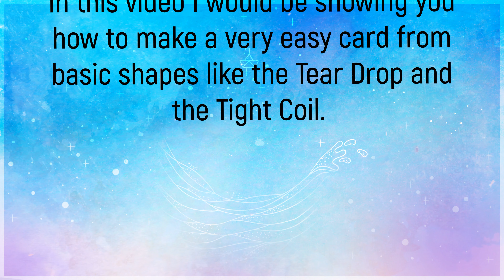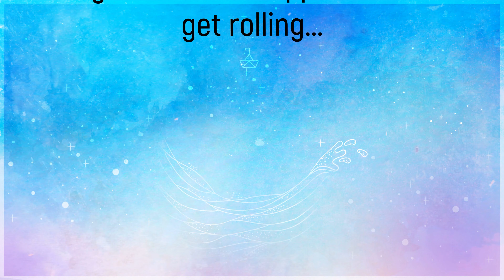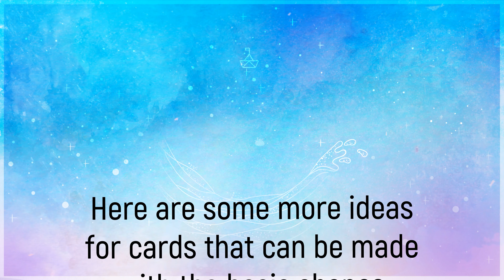Paper Quilling Card for Mother's Day / Birthday/ Anniversary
ItzQuilling presents an easy with written instructions on how to make paper quilling card. Make this easy card by just using the basic shapes - the Tight Coil and the Tear Drop. It can be made by beginners as well as kids and can be gifted for any occasion.
For this Card, I have used the following supplies:
1 Slotted Tool
2 Quilling Papers 3mm. (  Can use any size, the length of my 1 strip is 40 cms. if you have a shorter strip, just use 1/2 strip instead of 1/4th strip)
3 Glue
4 Circle Sizer
5 Tweezers (optional)
6 Cardboard Base or any base u have for assembling the design

Do share pics of your creations and If you have any questions feel free to message and I would be happy to answer.
Check my detailed video on how to make 9 basic shapes and what can be made from them

Check my other Paper Quilling video on the basic tools that are needed for Quilling and the substitutes that can be used for these tools

Also, Like and Follow my Face book page for Quilling ideas